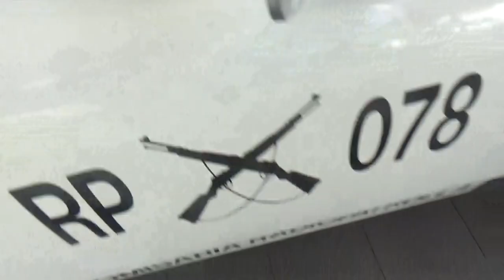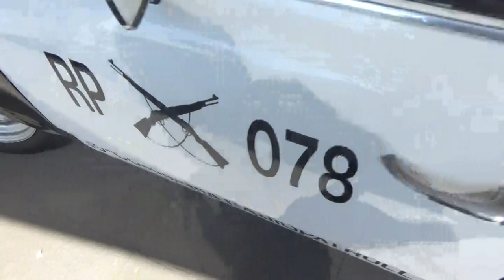Renault IKA Torino años 1970 de Carabineros de Chile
Este se incorporó a las filas de radiopatrullas del cuerpo de policía chileno a principios de los 70 y está de exhibición en el Museo Histórico de Carabineros de Chile